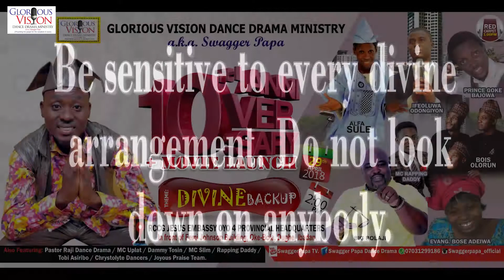JESUS WON'T FORSAKE YOU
Never look down of anybody. God is ever ready to help you. Be sensitive to know when He visits you.